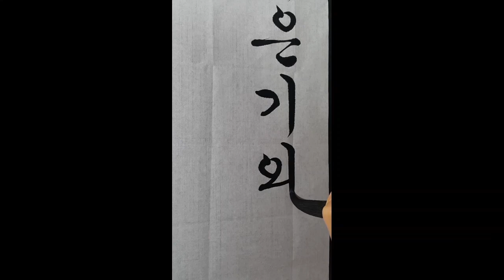박목월 청노루 한글서예 궁체흘림